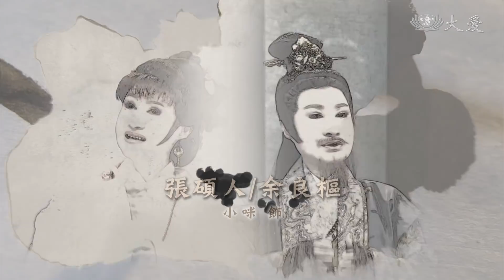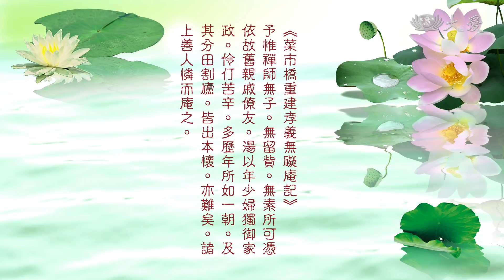【高僧傳】20190129 - 蓮池袾宏大師 - 第22集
蓮池大師出生於明世宗嘉靖年間的名門望族，十七歲高中秀才，每日過著遊賞秋月、春行令賦詩的生活。不料好景不常，二十七歲喪父，兒子不幸跌落蓮花池夭折；二十九歲喪妻，母親強迫他續弦娶湯氏；三十一歲喪母。五年內至親盡失，深刻體悟生死無常。

往日珍愛何寶貴，一旦墜地命難違，彩雲易散琉璃脆，今朝清醒悟前非。

某日，湯氏沏茶不慎打碎茶杯，蓮池大師體悟世間因緣沒有不散之理，便對湯式表達出家的心願。湯氏十分明理，鼓勵他出家。於是，蓮池大師作了〈七筆勾〉─五色金章一筆勾、魚水夫妻一筆勾、貴子蘭孫一筆勾、富貴功名一筆勾、家園田舍一筆勾、蓋世文章一筆勾、風月情懷一筆勾─表達他對世間夢幻空華的看法。次年，蓮池大師到浙江仙芝嶺掃墓，在墳前立願，當出世以報答歷世父母之恩。

明世宗嘉靖四十五年（一五六六年），他投西山性天理和尚處祝髮出家，於昭慶寺無塵玉律師處受具足大戒，法名袾宏，別號蓮池。湯氏也待母親辭世之後，隨後至性天法師處出家，法號袾錦，人稱太素師。

莫貪名利似雲煙，貴要之門莫攀緣，老實持戒最方便，一心念佛莫多言。

明穆宗隆慶元年（一五六七年)，蓮池大師時年三十三歲，行腳來到北京城，參禮徧融、笑巖二位高僧，二老告誡他不要攀緣，遠離名利，老實念佛。蓮池大師體認到「我慢心」是修行的阻礙，許多人都明白道理，還是會在無意中犯錯。後來，蓮池大師提倡老實念佛，藉著淨土法門的弘揚，讓世人重新認識佛法的本質，在起落繽紛的紅塵俗世，始終堅持自己的理想，不隨流風所轉，經營一方淨土。

穆宗隆慶五年，大師時年三十七歲，遊方回返杭州，梵村村民感念大師恩德，合力興修寺院，四方善信慕名而來，雲棲寺逐漸成為一方叢林。蓮池悲愍眾生，於各地廣設放生池，並撰《戒殺放生文》以誡害物；同時蓮池重視心地法門，努力實踐教義，故「整飭行門，平治心地」為其一生修行寫照。與紫柏真可、憨山德清、藕益智旭並稱為「明代四大高僧」。後世推為淨土宗第八祖。

一蕊蓮燈殷勤栽，百蕊蓮燈心中開，千蕊蓮燈遍世界，萬蕊蓮燈傳萬代。

(16481319)